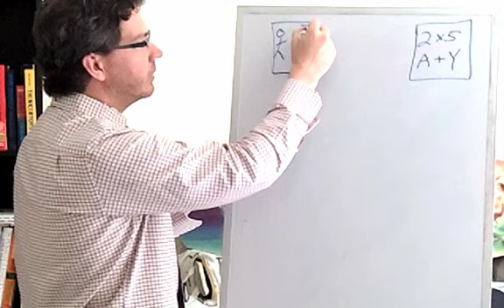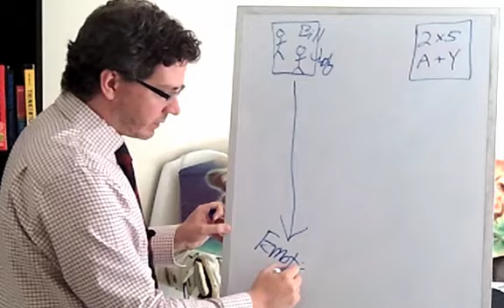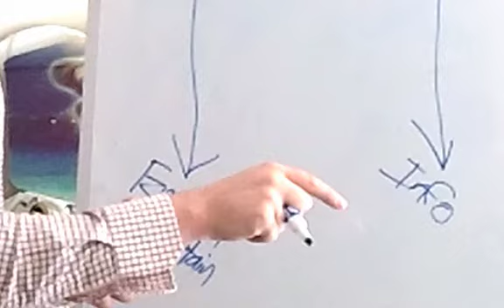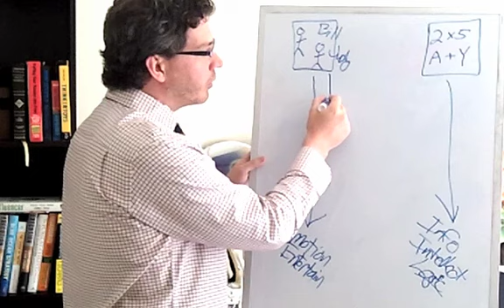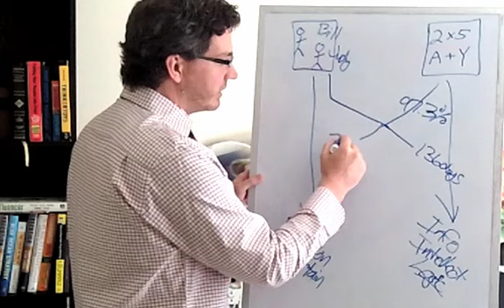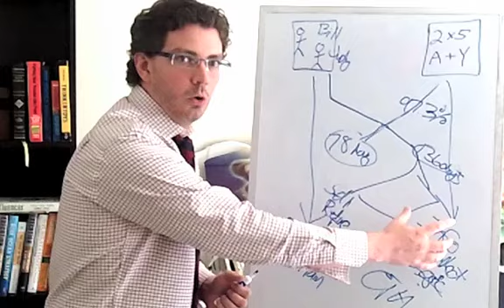Marketing Storytelling: Tell Effective Marketing Stories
Telling effective marketing stories... how to tell marketing stories that are effective in your business.